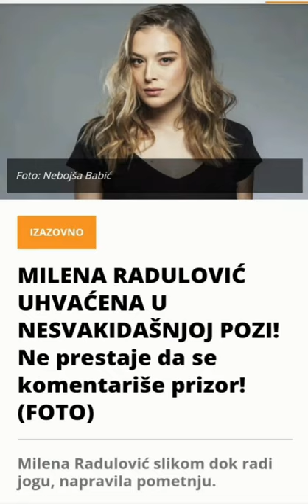Milena Radulović uhvaćena u nesvakidašnjoj pozi🔥🔥🔥😲